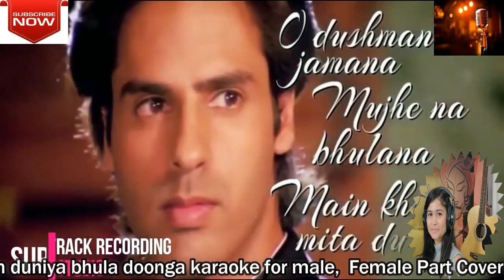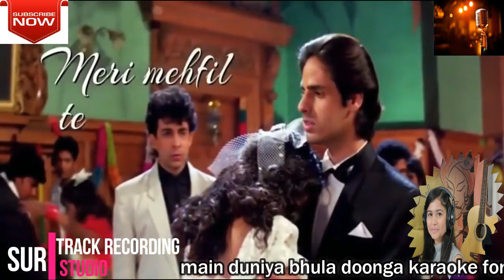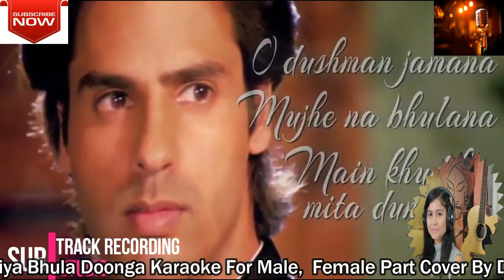Main Duniya Bhula Doonga Karaoke For Male Singers||Female Covered By Deepika Gupta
To see all the latest video that we've created just for you..

Main Duniya Bhula Doonga Karaoke For Male Singers
By Sur Track Recording Studio
Female Voice Cover :Deepika Gupta
Singer:
Anuradha Paudwal, Kumar Sanu
Album:
Aashiqui